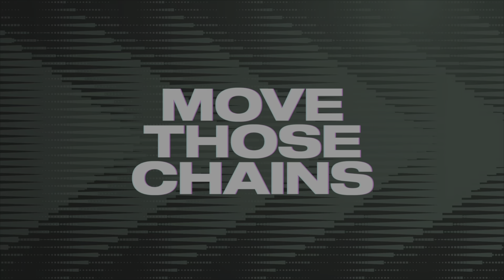Chicago Bears vs Green Bay Packers | 2023 - Week 18 Madden 23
2023 NFL Season Simulation - Week 18 Bears vs Packers

Football season is almost upon us, so to celebrate we are simulating a full season of the Chicago Bears. This will have the updated rosters included. I hope you enjoy!